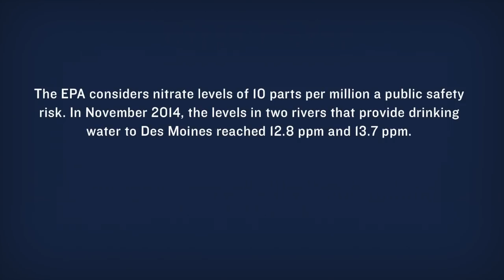Dirty Water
Factory farms are polluting the rivers of Iowa, making it difficult to deliver safe drinking water. Bill Stowe, the CEO and manager of Des Moines Water Works, discusses the growing problem and high costs to consumers.